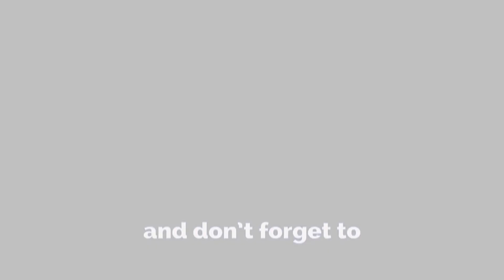10 Rules of Success by Mark Zuckerberg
He's an computer programmer and Internet entrepreneur.And best known as one of five co-founders of the social networking website Facebook. And his personal wealth, as of July 2015, is estimated to be $38.6 billion.

He's Mark Zuckerberg and here are his 10 Rules for Success.